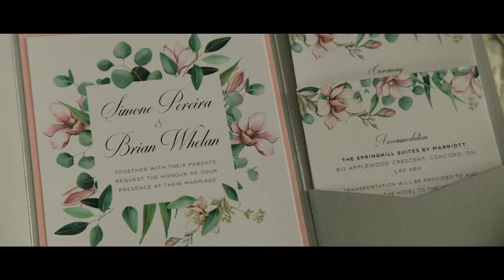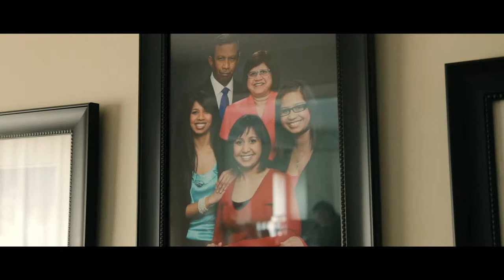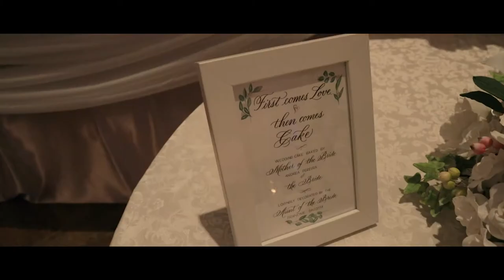Simone & Brian | Wedding Highlight | St. Mary's Church | The Royalton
Bella and I are so blessed with having such adorable couples to work with this year.  Simone & Brian's wedding was lovely, beautiful and touching.  They are young, smart, restless, funny and friendly.  Bella and I have no doubt that these love birds will live happily ever after.